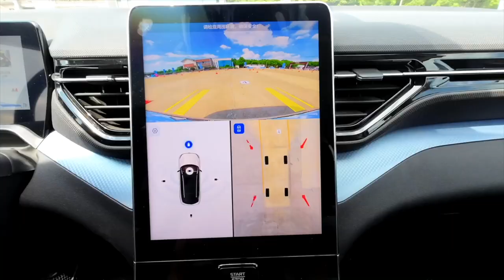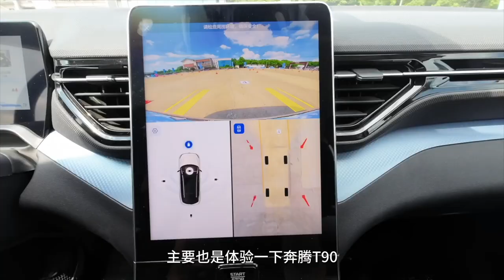Bestune T90 - EVER Saw a Car Sports Meet?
English subtitles enabled, enjoy your watching.

Which Chinese model would you like us to review?

For up-to-date news on the automotive industry in China, visit our

or follow our other social media channels